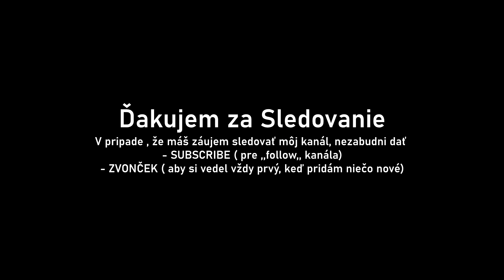Vy sa pýtate ,ja odpovedám 1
Prvý diel série , pevne verím , z ktorej sa stane séria videí , kde sa vám budem snažiť čo najodbornejšie , najefektívnejšie radiť v prípade vašich problémov súvisiacich práve s Fitness a Kulturistikou.
Témy ako:
- Strava
- Tréning
- Regenerácia
- Suplementácia
- Peptidy
- Doping
- Zdravie a všetko čo s tým súvisí...

V prípade , že máte problém ktorý by ste chceli mať zodpovedaný , napíšte svoju otázku pod video.

(10%off code: Igor10)
V pripade zaujmu o moje sluzby
ONLINECOACHING
Moje služby pre Vás :
-osobne treningy
-tréningové plány na mieru
-stravovacie plány na mieru
-online coach
-príprava na súťaž pre mužov
-príprava na súťaž pre ženy
-program do formy pre začiatočníkov, mamičky
-bulk, lean bulk  programy
-rysovacie programy
-balíček mesačná spolupráca
-balíček trojmesačná spolupráca
-balíček polročná spolupráca
-balíček ročná spolupráca

V prípade záujmu ma kontaktuj ...